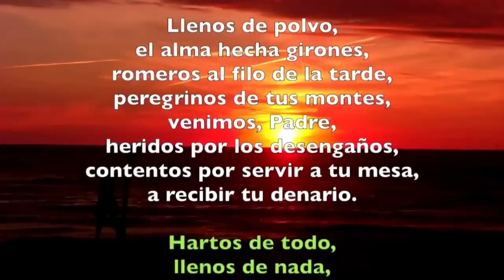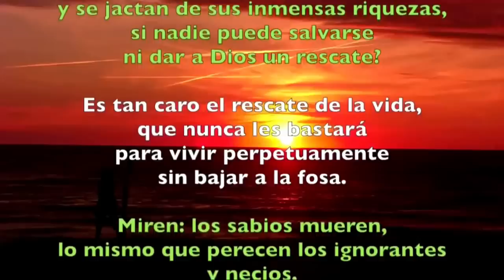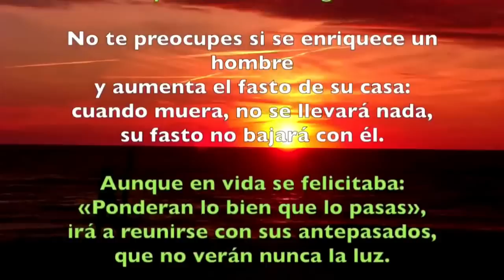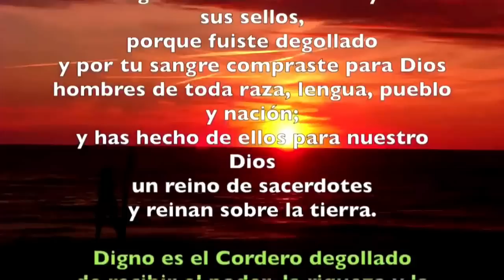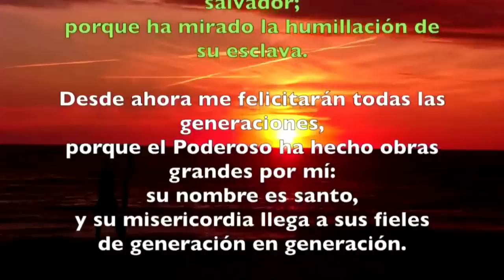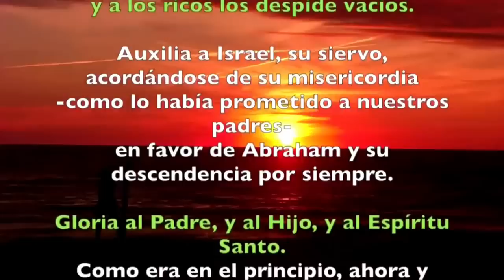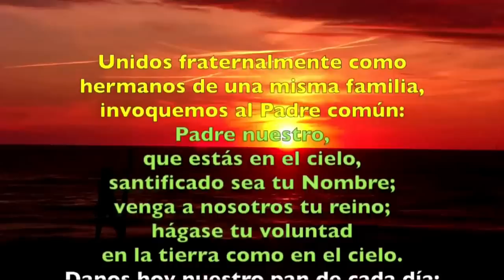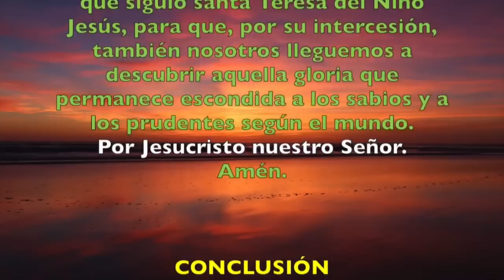Oración de la tarde (Vísperas), MARTES XXVI semana del T. Ordinario | Padre Sam